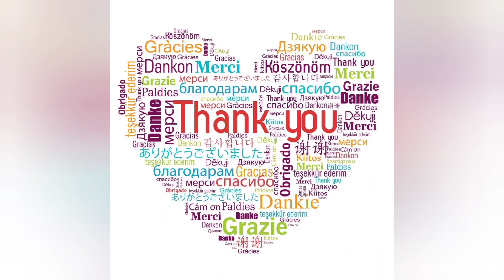OCSC 43 HOLY FAMILY BROTHERS MADURAI